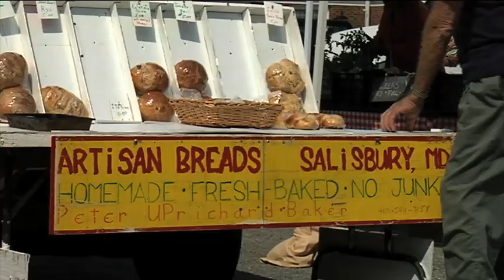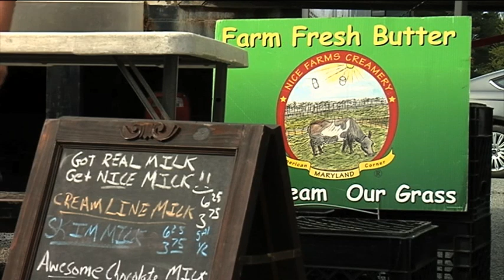Local Produce Sourcing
News Report on Local Produce Sourcing. Featured on second episode of SU-TV show Trendcenter, also broadcast on PAC-14